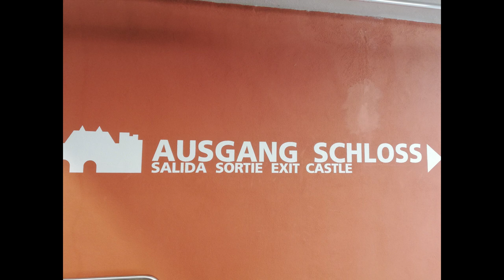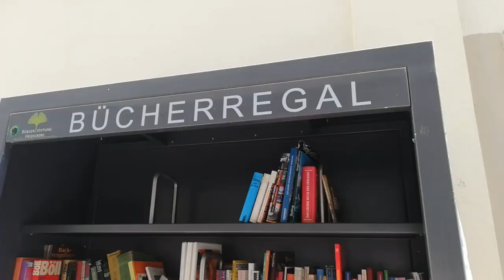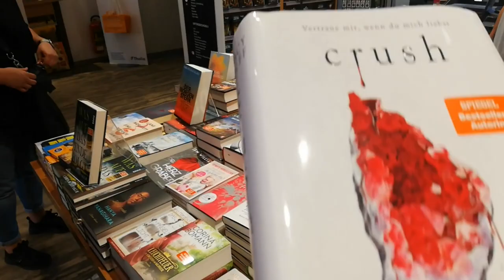Unterwegs in Heidelberg mit Bücherfreunde-Treffen | LadyoftheBooks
-- Öffne mich --
Mitte Juli war ich zusammen mit Becky in Heidelberg unterwegs und wir haben uns am Samstag auch mit anderen Bücherfreunden getroffen 😀
Ich habe ein wenig gevloggt und wünsche euch viel Spaß mit meinen Eindrücken 😀